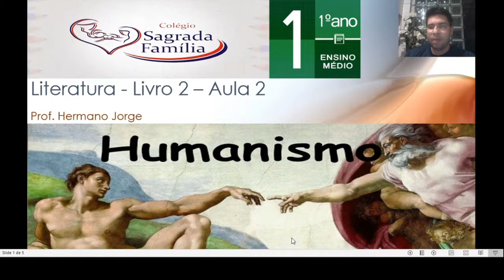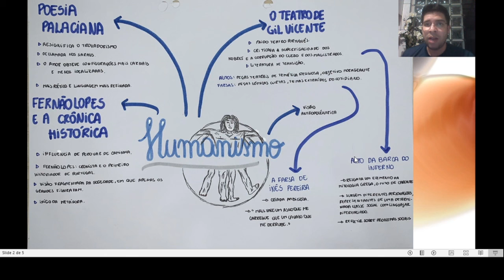Aula dia 18 l 05 1° Médio Literatura